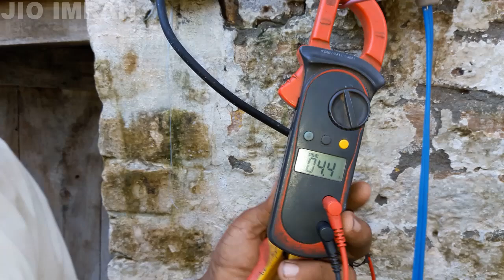submersible water pump tripping problem solution submersible motor bar bar tripping karhi hai kya ka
submersible water pump tripping problem solution submersible motor bar bar tripping karhi hai 😠😠😠kya karen